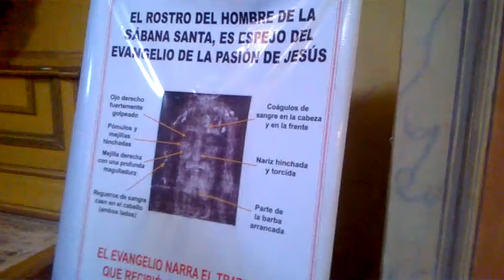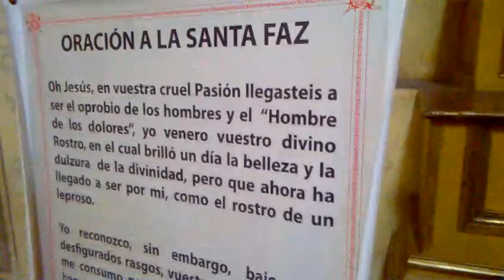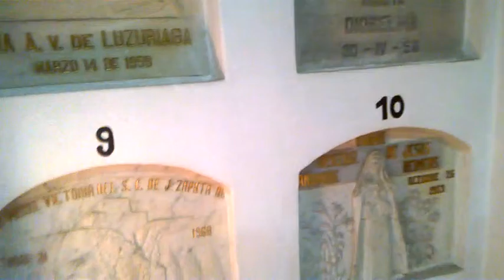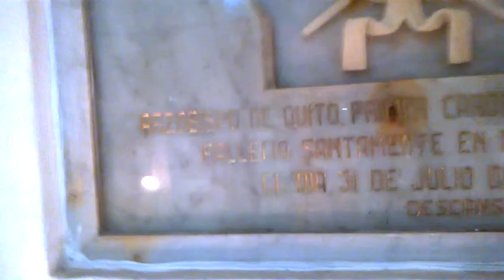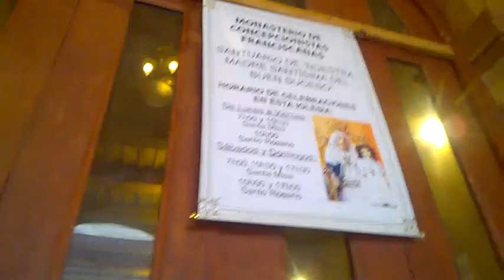las criptas secretas de la iglesia la Inmaculada Concepción Quito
Iglesia Católica de la Inmaculada Concepción criptas secretas